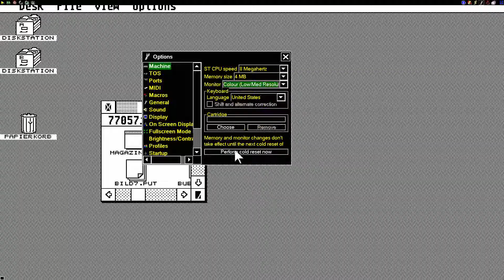STE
1) "GAME DEVELOPER" (GAME INTRO)
2) "GAME PUBLISHER" (GAME INTRO)
3) "MENU" DEVELOPER" (FOR ATARI ST GAMES - WHEN THE MENU STARTS)
4) TEAM WHO "CRACKS" GAME (INSIDE DECOMPACTER FROM ATARI ST OR IN THE AMIGA CRACKTRO)
5) VERSION OF UTILITY "CRACK TEAM" USES (AFTER GAME SELECTION IN MENU IN ATARI ST)
6) PROGRAMMER(S) WHO PROGRAMMED GAME (GAME START SCREEN, AND SOMETIMES EVEN IN "HIGH SCORE TABLE".

1) THE GAME EXISTS IN ONLY ONE VIDEO UPLOAD BUT THE UPLOADER "TALKS CONTINOUSLY",THEN THIS IS USELESS FOR ME AND I UPLOAD THE SAME GAME WITHOUT SPEECH
2) IF ANOTHER GAME UPLOAD (ONE ONLY VIDEO) IS FROM EXTERNAL "BAD" CAMERA WITH BAD SOUND,THEN I UPLOAD IT,AGAIN BECAUSE THE OTHER VIDEO IS USELESS...ETC ETC.WELL,FOR ME THESE GAMES ARE NOT "EXISTS" ON YOUTUBE
3) ALSO IF THE GAME HAS "FAKE" MUSIC SUCH AS FOR HYPOTHETICAL EXAMPLE OF "PACMAN" WHICH IN THE VIDEO YOU HERE INSTEAD GAME AND SAPLES "SAMANTHA FOX",THEN THE GAME IS USELESS,AGAIN,FOR ME.

INTERESTING